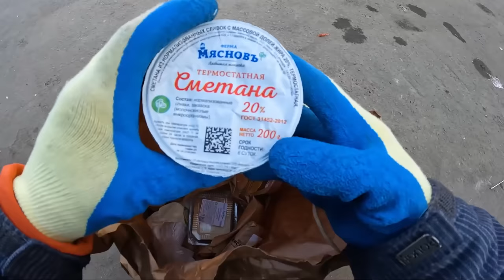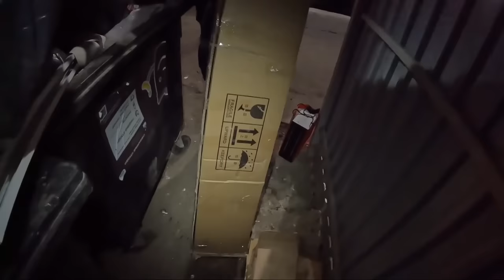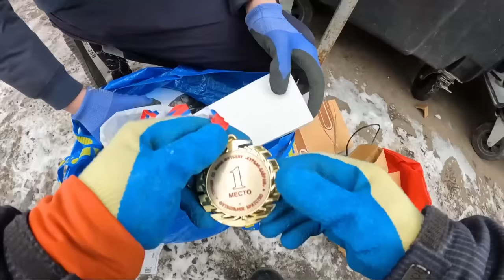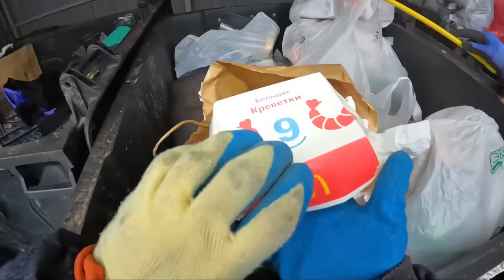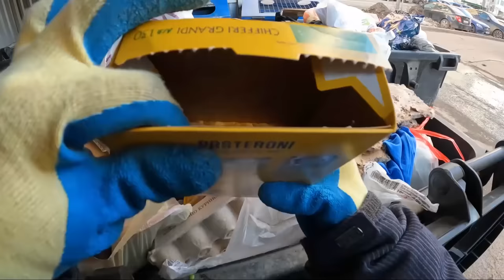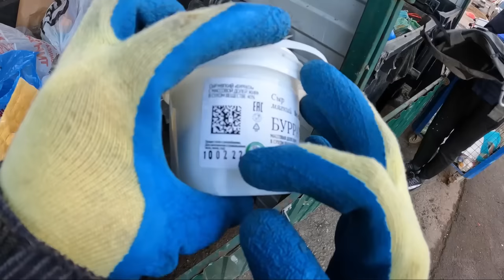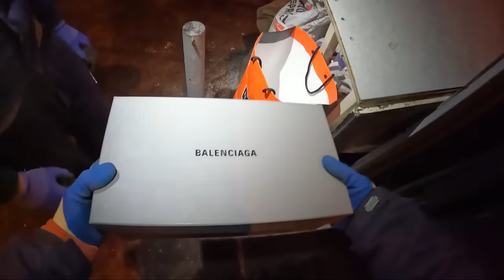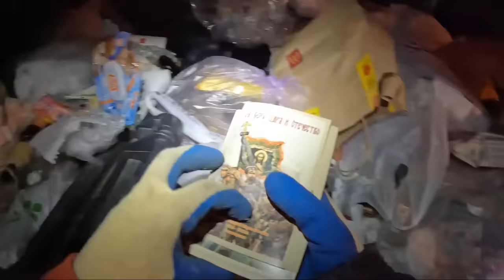Как я зарабатываю лазая по мусоркам Москвы ? Dumpster Diving RUSSIA #26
Видосы где я находил куклы (советую посмотреть)